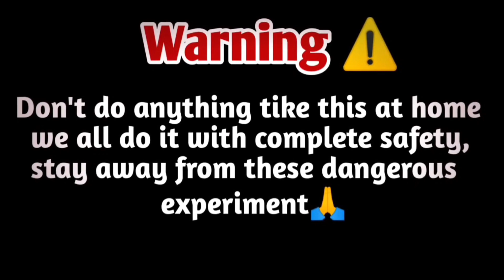हाइड्रोजन गैस से बैलून फट गया||Hydrogen Balloon